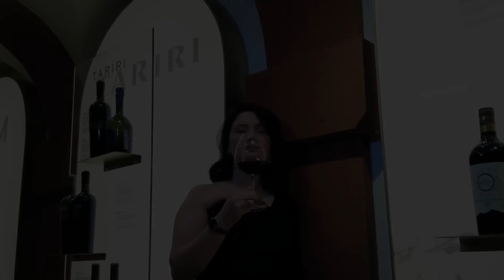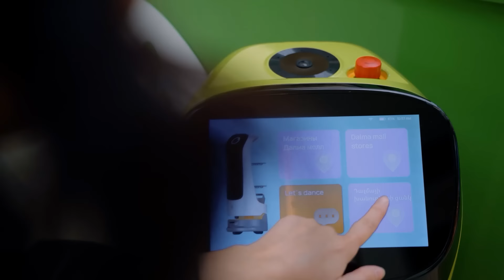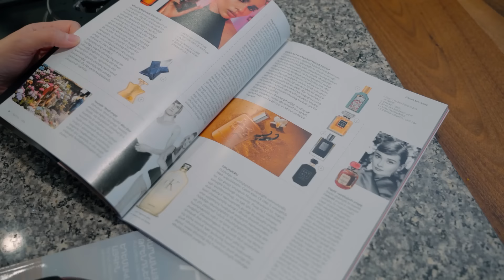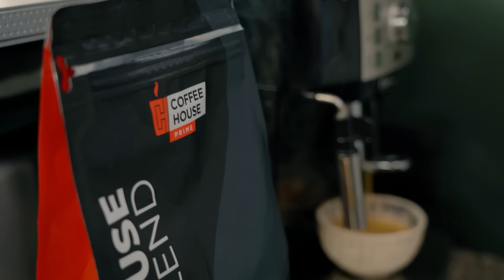Ոնց ա ստեղծվել Coffee House-ը | Հարություն Մկրտչյան, Նարեկ Քեյան | HerMine Dialog 43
Քաղաքում տարբեր լեգենդներ են պտտվում COFFEE HOUSE ցանցի ստեղծման և հաջողության  մասին։ Ինչպե՞ս է իրականում ստեղծվել շատերի սիրելի սուրճի կրպակը, ովքե՞ր են կանգնած դրա հետևում, ի՞նչ բարդությունների միջով են անցել։
Սիրով՝ HerMine Stepanyan
Հաղորդման գործընկերներ՝
zigzag armenia wine president dalma